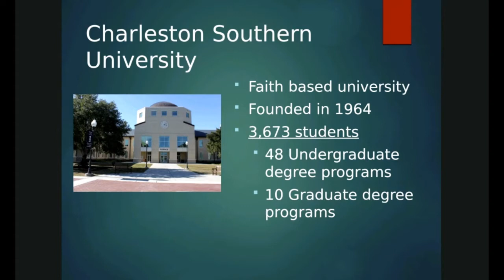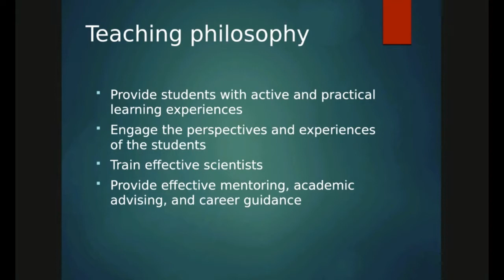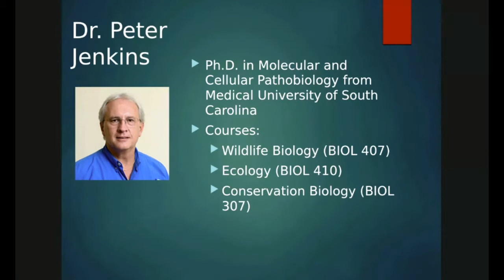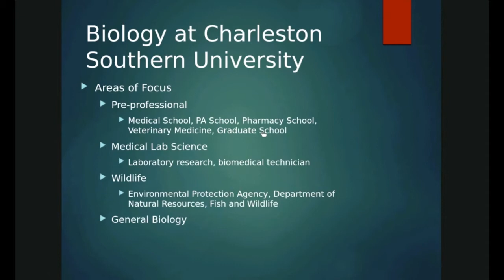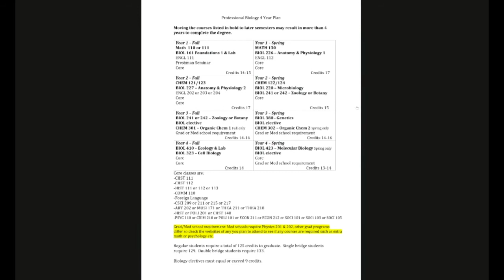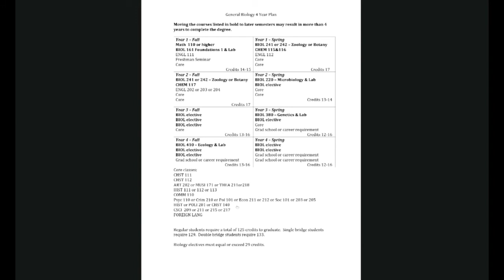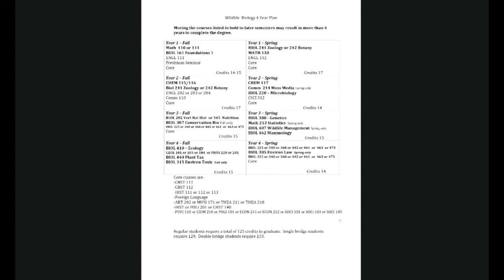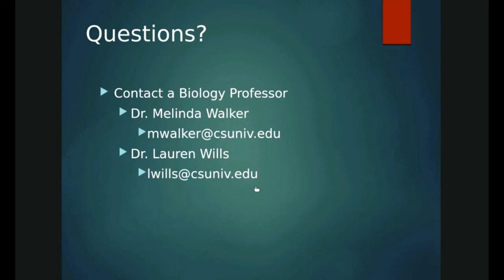Department of Biology